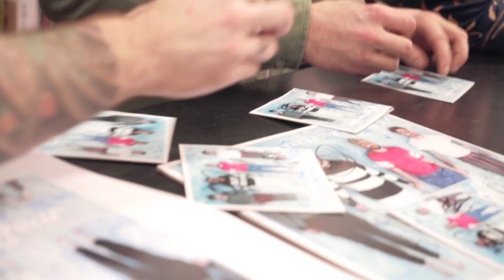Eliza and the Bear, Album Launch Rough Trade East